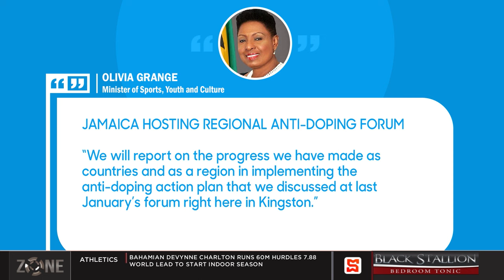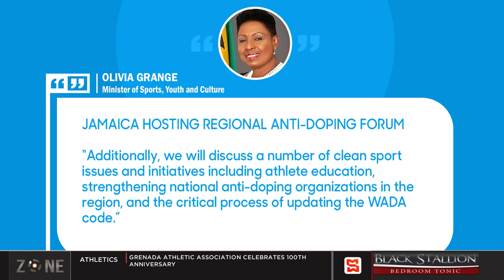Jamaica hosting regional anti-doping forum, It will be held in Kingston from January 16-17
The Zone discuss Jamaica hosting a regional anti-doping.